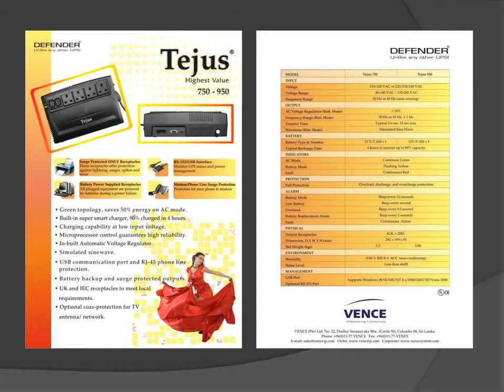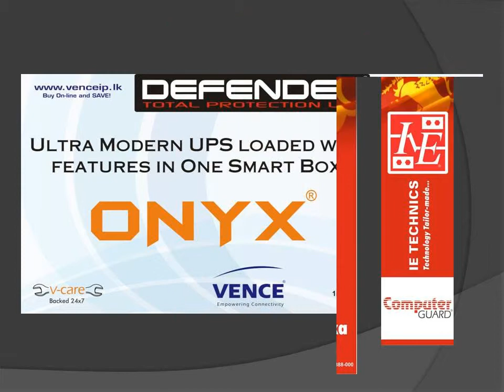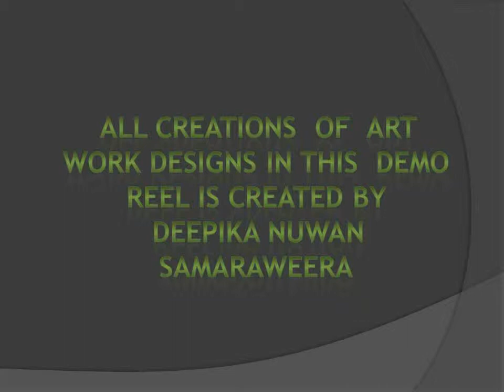My DEMO 1.1 v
General Computer Graphics.
Conversant in software packages : Adobe Photoshop , Adobe Illustrator & CorelDraw
Photography, 3D Max, After Effects